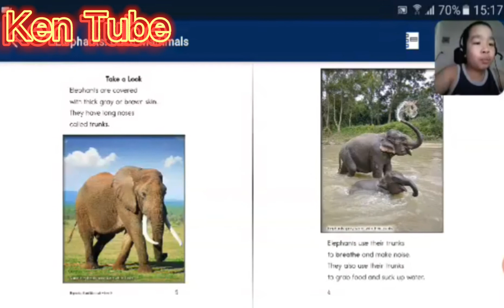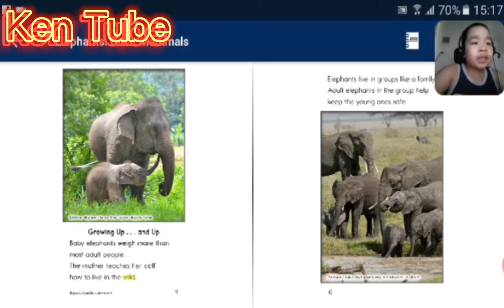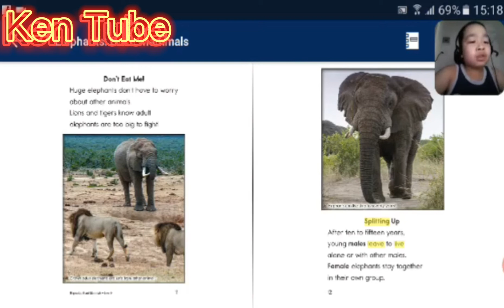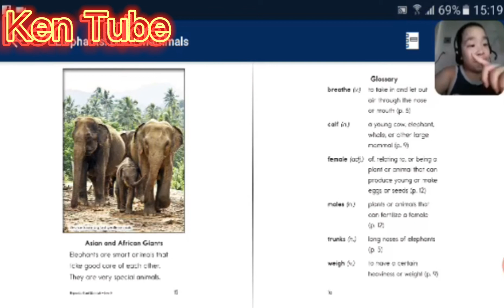Elephants: Giant Mammals | KEN TUBE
* I really respect creators so If you have any wonders related to the COPYRIGHT, please send an email to me, we will find out the suitable solution. Thanks so much for your co-operation.
© Copyright By Ken Tube & Do not Re-up
♫ MUSIC RESOURCE